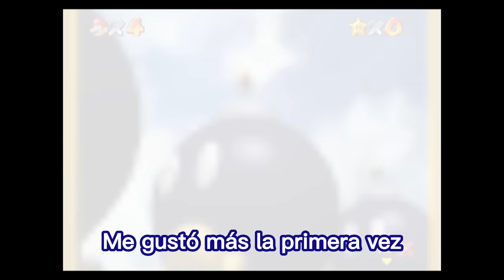Terror Analógico en Ratatin Gaming - Mario 64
Estábamos jugando Mario 64 hasta que descubrimos que estaba embrujado 😥
Cada copia de Ratatin 64 está personalizada.